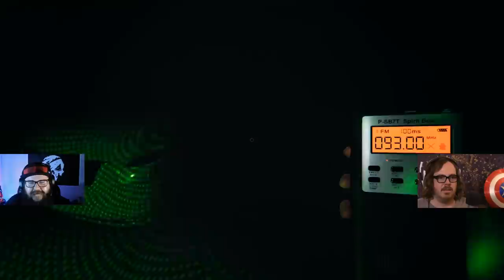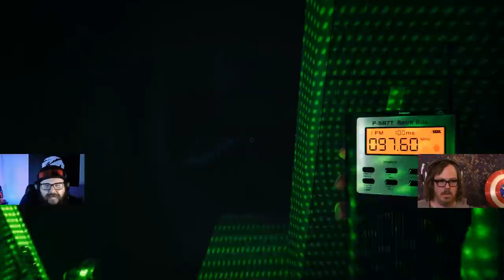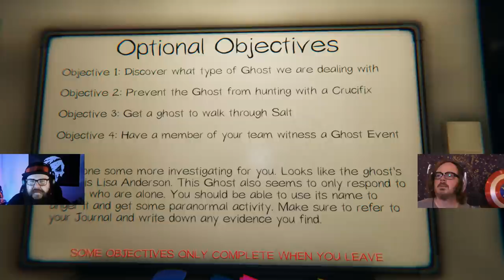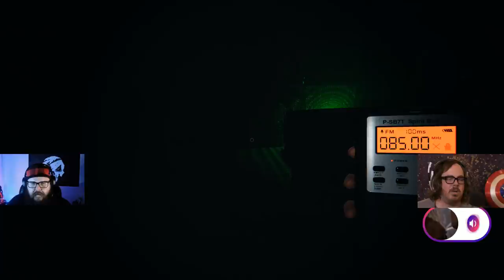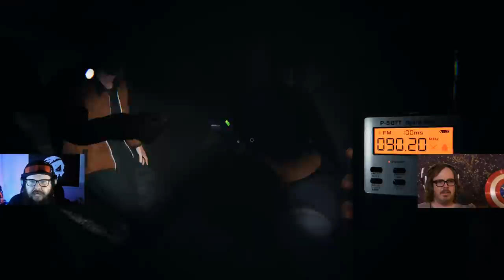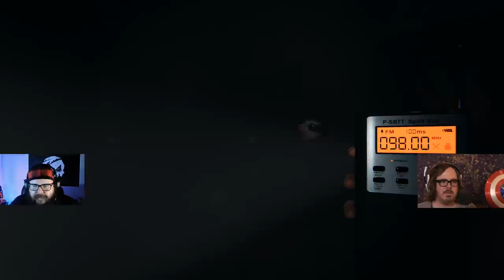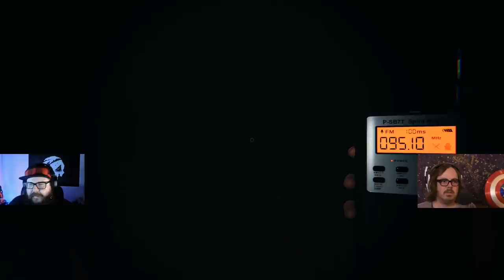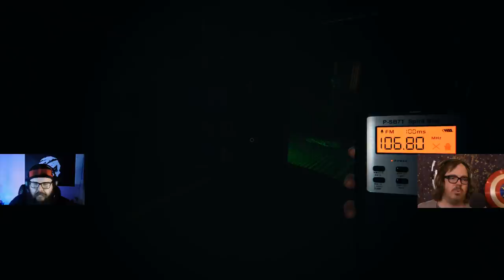New Ghost, more Screams!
GSP and their good buddy, War Mage play the new update and fail miserably in Phasmophobia!
This originally streamed on August 31, 2021.